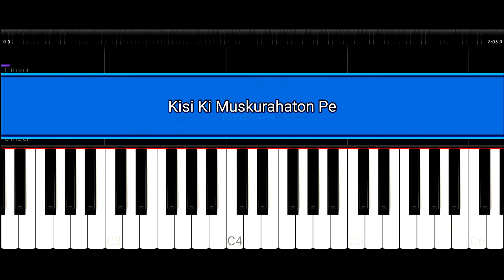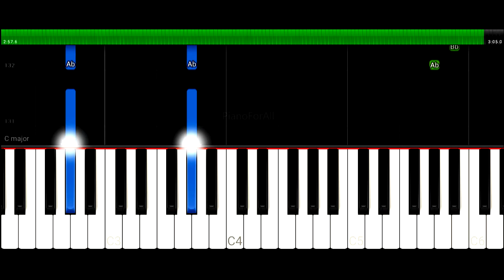Kisi Ki Muskurahaton Pe Ho Nisaar Piano Tutorial | Jeena Isi Ka Naam Hai | Slow | Easy | PianoForAll